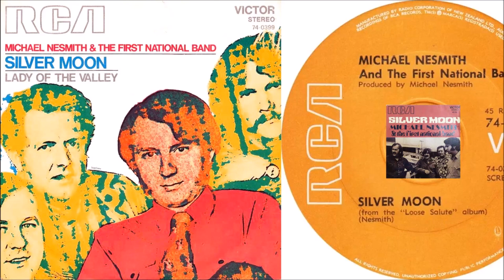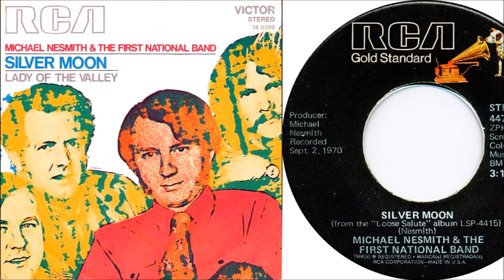Micheal Nesmith & The First National Band - Silver Moon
From the Album: "Loose Salute"